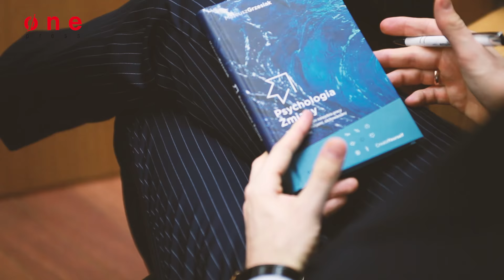Mateusz Grzesiak - spotkanie autorskie w Empiku #1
29. listopada w warszawskim Empiku na Nowym Świecie świętowaliśmy premierę najnowszej książki Mateusza Grzesiaka
"Psychologia Zmiany - najskuteczniejsze narzędzia pracy z ludzkimi emocjami, zachowaniami i myśleniem"

Psychologia zmiany stanowi kompilację najważniejszych narzędzi wykorzystywanych w coachingu, terapii, mentoringu i consultingu. Opanowanie wiedzy i umiejętności z jej zakresu pozwala pomagać sobie i innym ludziom diagnozować ich problemy, rozwiązywać je, wykorzeniać negatywne zachowania, motywować, podnosić potencjał służący realizacji zamierzeń, zmieniać przekonania. Jeśli chcesz się tego nauczyć, ta książka jest dla Ciebie.

Jeśli jeszcze nie słyszałeś Mateusza Grzesiaka na żywo, obejrzyj!

Mateusz Grzesiak, psycholog interdyscyplinarny i międzynarodowy trener, który od kilkunastu lat profesjonalnie zajmuje się pracą z ludzkim umysłem, będzie Twoim przewodnikiem.